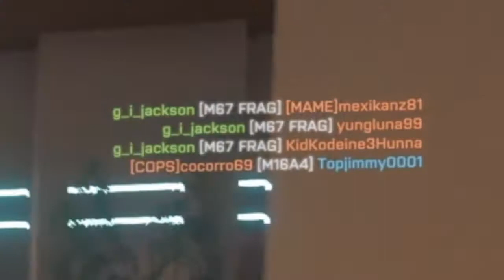BF4 funny moments #2 "You're knifing a wall!!" (Angry Emoji)